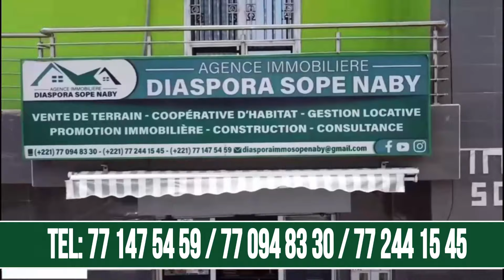Grande Mosquée de camp Seckou Mballo liberté 6 : Xutba Oustaz Ousmane Ndiaye